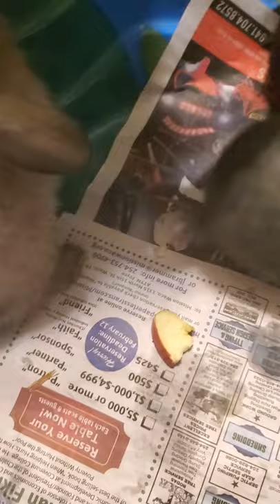Our pool of bunnies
Mama bunny and seven babies